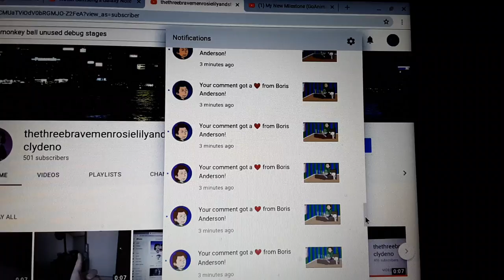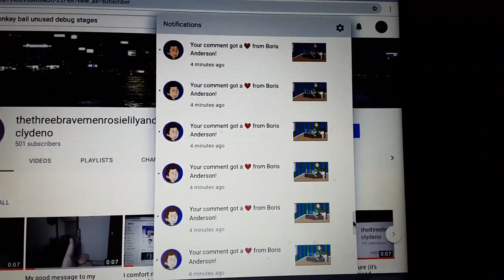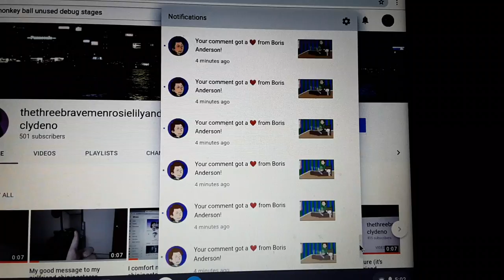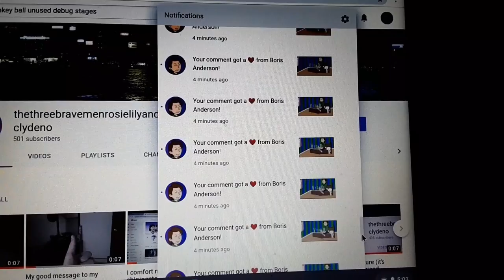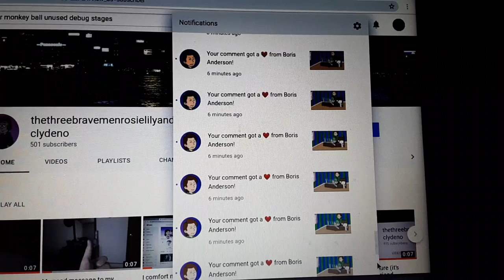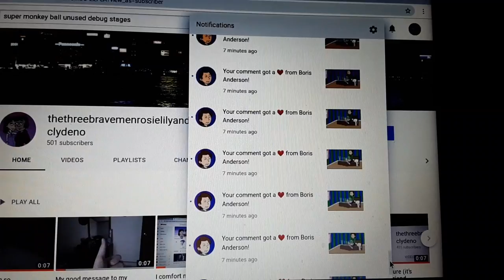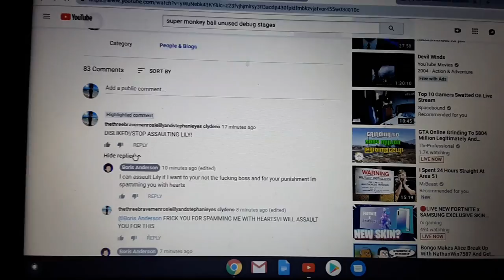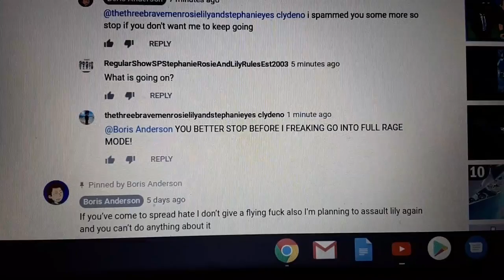ARE YOU FREAKING KIDDING ME BORIS ANDERSON! (READ DESCRIPTION!)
HE SPAMMED ME WITH 505 HEARTS!/WHAT THE HECK BORIS!/YOU HAD NO REASON TO DO THAT TO ME BORKIKO!/I WILL FREAKING GET YOU BACK FOR THIS!/ASSAULT YOU!/BLOCK YOU!/AND REPORT YOU FOR SPAMMING ME WITH HEARTS!/BORKIKO WAS A JACKA** B FOR SPAMMING ME WITH 505 HEARTS!/HE WILL PAY FOR THIS!